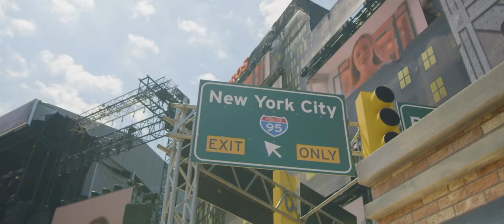Openair Frauenfeld 2022 | Official Aftermovie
OFFICIAL AFTERMOVIE

Produktion:
Dylonski

Kamera:
Yannis Petrone
Tim Holder
Adrían Moreno

Drohne:
Silvan Brändli
David Schlauri

Edit:
Dylan Gonzalez

Helfer:
Alejandro Perez
Afandi Tadrus Mairoun

Songs:
Tyler, The Creator - Hot Wind Blows
OG Keemo - Civic
A$AP Ferg - Floor Seats
Haftbefehl - 069